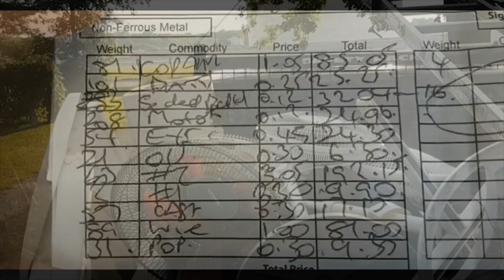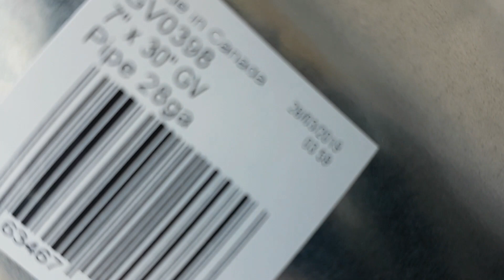Contact pickup!!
My first Rider!!